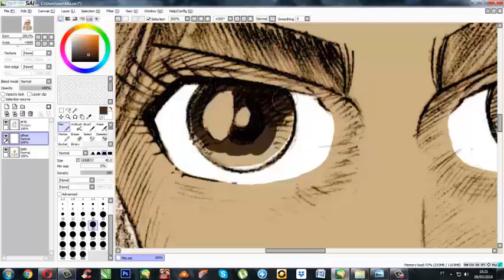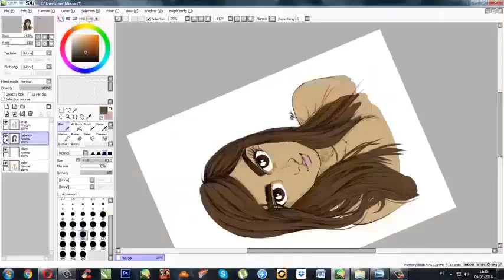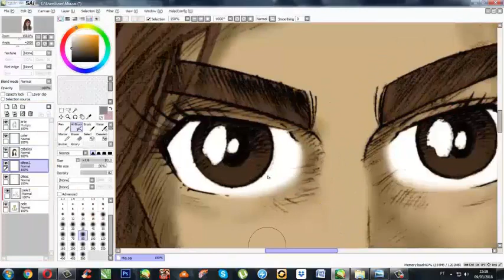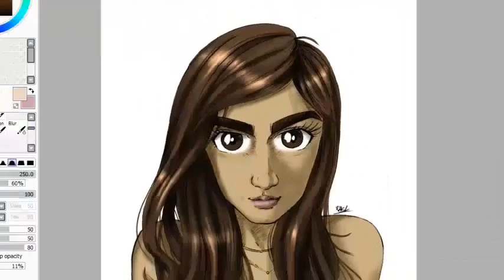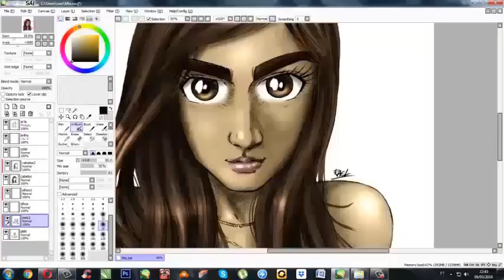Mia Khalifa Manga Portrait (SpeedPaint)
Digital Painting Process of a Manga version of the ex Pornstar Mia Khalifa.
Song: Thrills in the Night by Kiss
The program used: Easy Paint Tool SAI
Tablet: Wacom